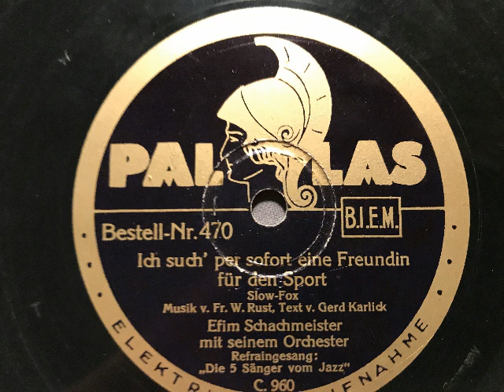Efim Schachmeister Orch.,5 Sänger vom Jazz,Ich such per sofort eine Freundin für den Sport,Fox,1931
Efim Schachmeister mit seinem Orchester und Refraingesang: Die 5 Sänger vom Jazz. Ich such' per sofort eine Freundin für den Sport, Slow-Fox von Friedrich Wilhelm Rust und Gerd Karlick. Pallas, Berlin, 1931. Abbildung: Da wird doch die Richtige dabei sein ?
Eine Schellackplatte aus dem Schallarchiv des Radiomuseum Hardthausen.